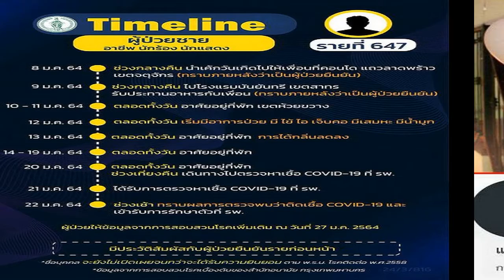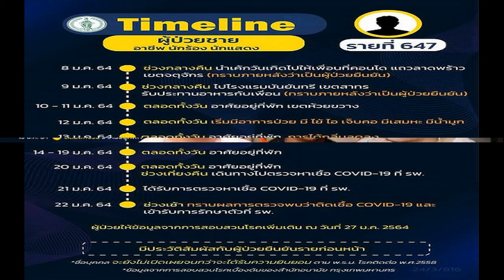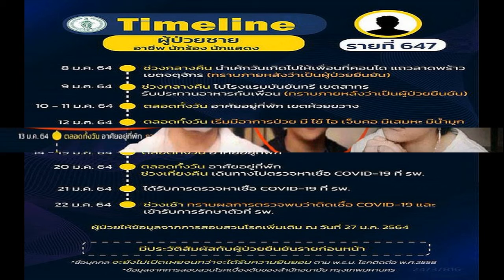ข้าวโอ๊ต AXIS แจงไทม์ไลน์ใหม่ละเอียดยิบ! 12 ม ค โผล่ไปเล่น MV เปา กิ่งกาญจน์